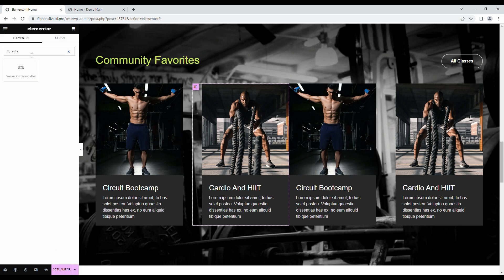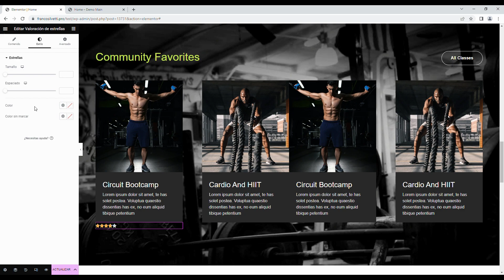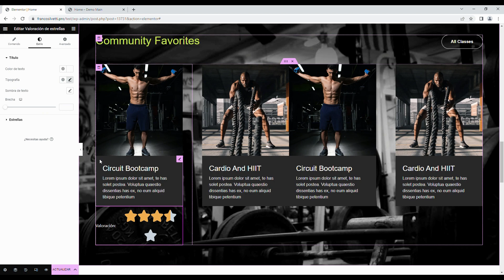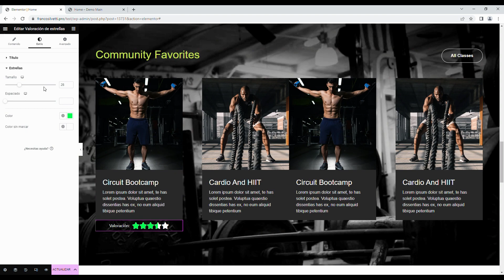TUTORIAL ELEMENTOR #11 - Cómo usar las estrellas de valoraciones ⭐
¿Alguna vez has querido agregar estrellas de valoraciones a tus publicaciones, páginas o productos de WooCommerce en tu sitio web? ¡Hoy te muestro cómo hacerlo fácilmente con Elementor!

Con las estrellas de valoraciones de Elementor, tus visitantes pueden calificar y comentar tus publicaciones y productos, lo que aumentará la interacción en tu sitio web y mejorará la confianza del usuario en tus productos o servicios.

Además, agregar estrellas de valoraciones en Elementor es muy fácil y rápido. Simplemente selecciona el widget de estrellas de valoraciones de Elementor y arrástralo a la página donde quieras que aparezca. Luego, personaliza las opciones de diseño y configura los ajustes de los campos según tus necesidades.